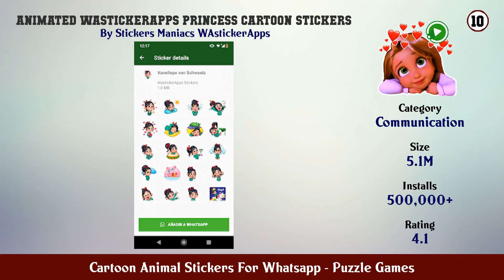Top 10 Cartoon Animal Stickers For Whatsapp Android Games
In this video we have listed Top Cartoon Animal Stickers For Whatsapp Android Apps. This video is for information and reference purpose only.